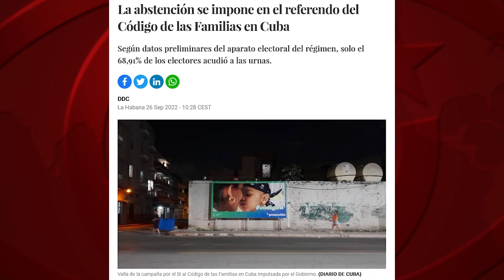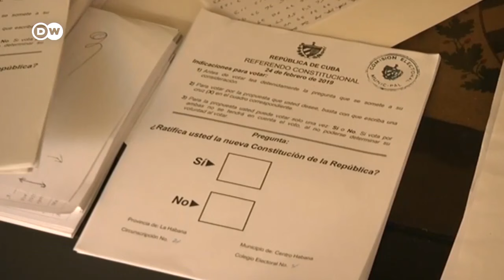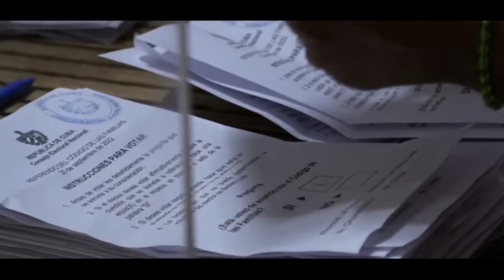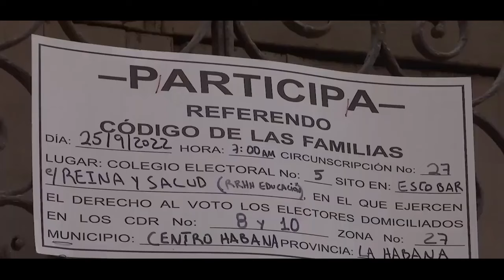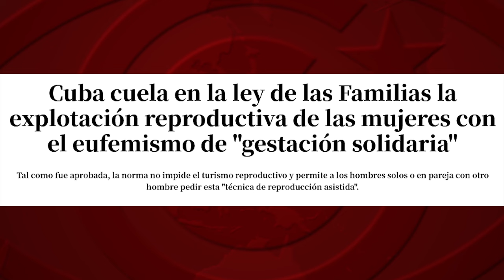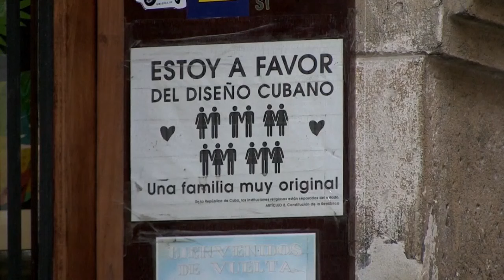Abstentzioa eta asmatutako sabelak feminismo kubatarraren kontra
Ez dio axola Familien Kodea milaka militante feministaren eta LGTBIQ+ aktibistaren eraikuntza kolektiboa izan dela; dozenaka kolektiboren eta azterketa-zentroren iritziak eta aholkularitza aintzat hartuta eratu dela; sei milioi lagunek 79.000 batzar publikotan eztabaidatu eta aldatu dutela, non, gainera, “alokairuzko sabela” delakoa baztertu egin den. Ez, feminista kubatarrak lutoan egongo dira, metropoli harroputz eta neokolonialetik oraindik ez dietelako beharrezko bedeinkazioa eman. Amen.